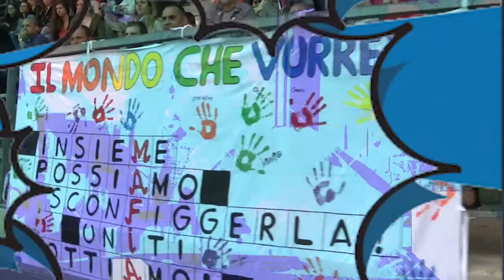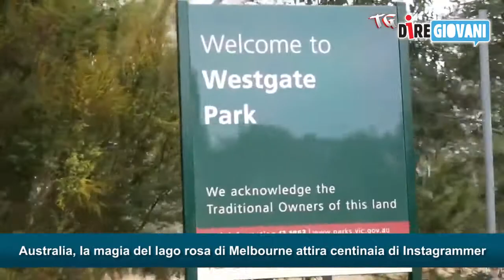Tg Diregiovani - Edizione del 31 marzo 2021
- Droghe e dipendenze: intervista alla dott.ssa Simona Pichini
- 'Non mi uccidere', svelati data di uscita e poster del film
- Da Instagram a Mediaset Play, Giulia Salemi conduce il suo salotto in streaming
- Australia, la magia del lago rosa di Melbourne attira centinaia di Instagrammer
- PlayStation Store chiude su PS3, PlayStation Vita e PSP